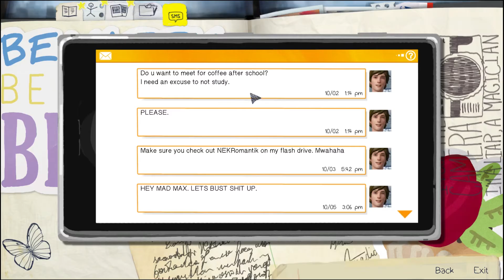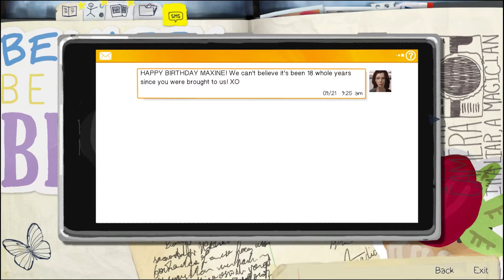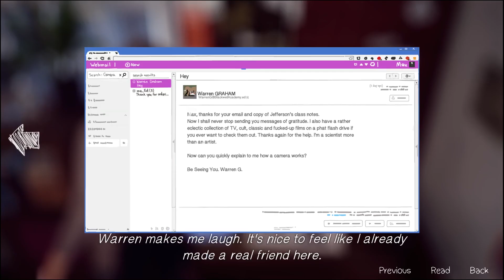LIFE IS STRANGE (Episode 1 part 2)